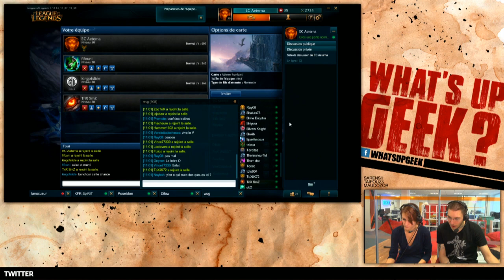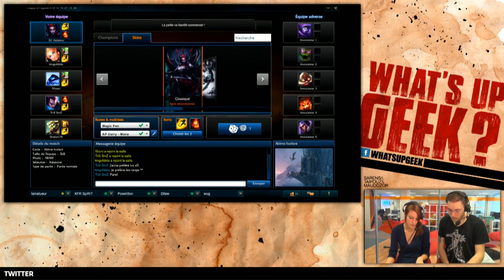W.U.G ? S03 #20 - ARAM avec Max au Clavier et Aeterna à la souris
Une game de League of Legends en ARAM avec Max au Clavier et Aeterna à la souris

Retrouvez tous les matins la matinale d'Eclypsia pour un réveil dans la joie et la bonne humeur ! Max, Taipouz et Aeterna sont là pour animer votre matinée avec des jeux, de l'actu, des débats, de la musique et des vidéos insolites !